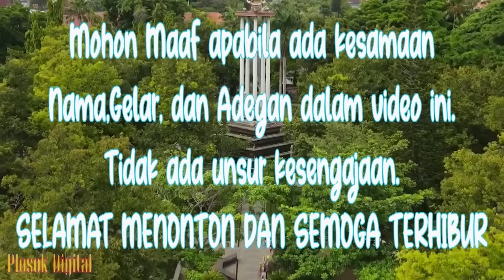BUDAL LAMARAN || Eps 146 || Cerita Jawa